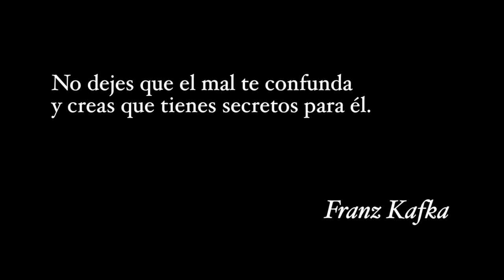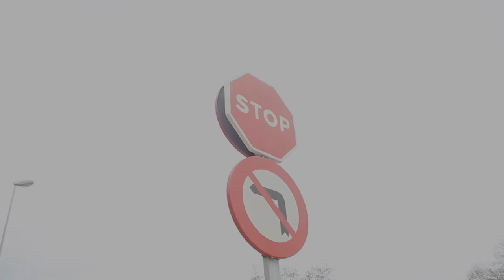El escondite (2016) Cortometraje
Intérprete: Víctor Prades

Dirección: Luis Meseguer

Música original: Luis Meseguer